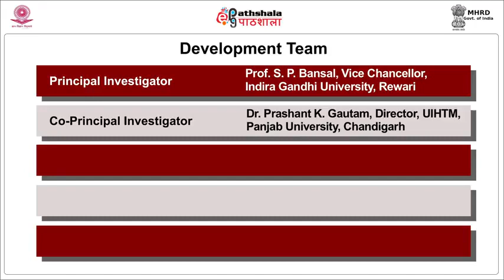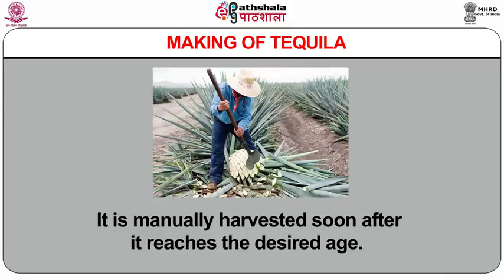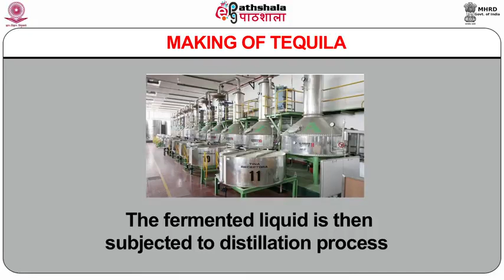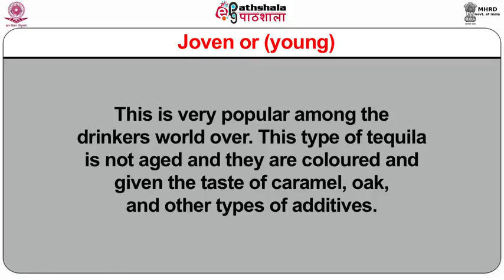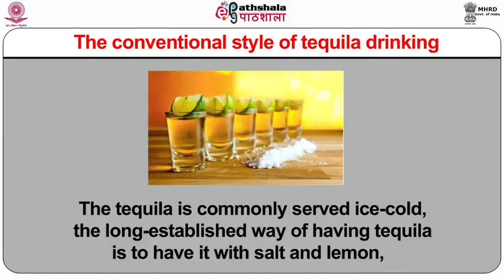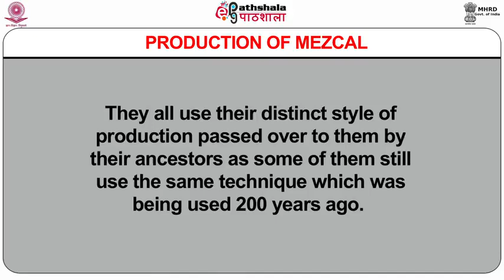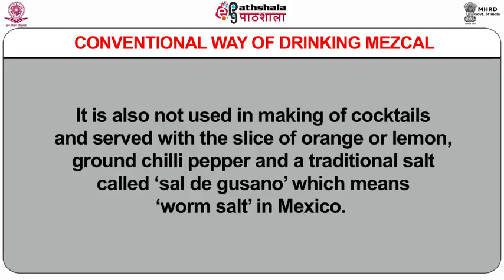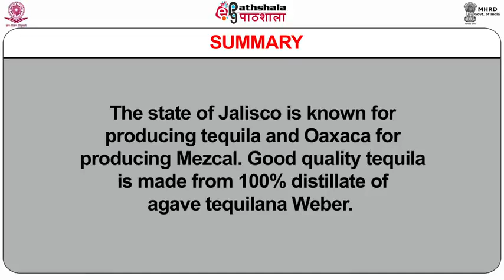Tequila and Mezcal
Paper: Food And Beverage Service